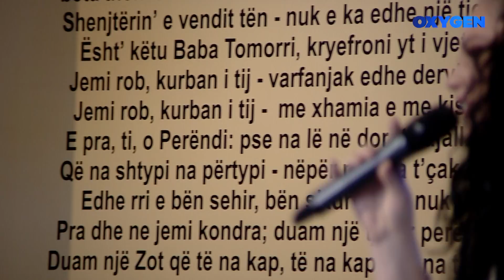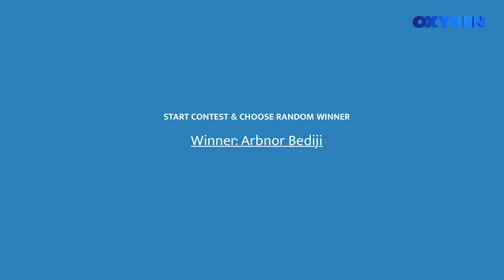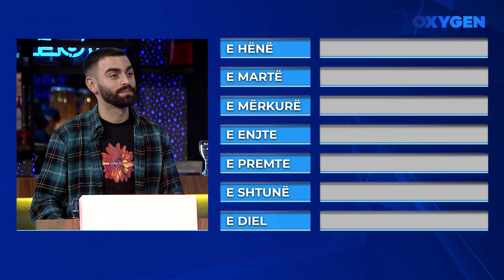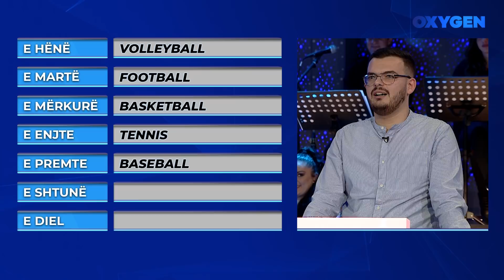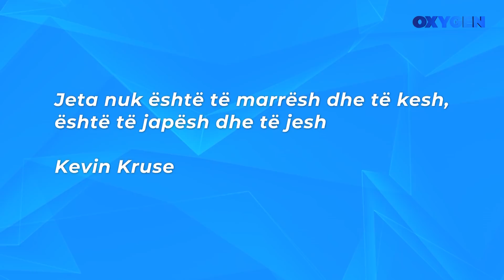OXYGEN Pjesa 2 - Kuizi 11.12.2021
Kuiz: Mustafë Matoshi dhe Erand Topalli